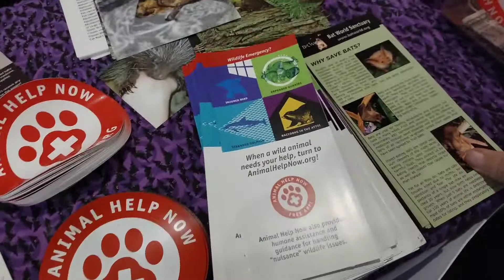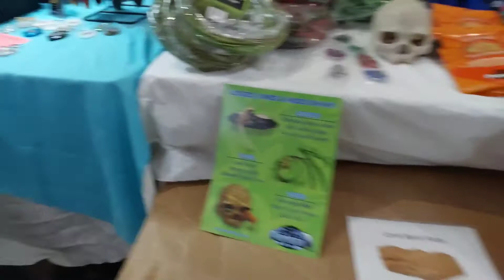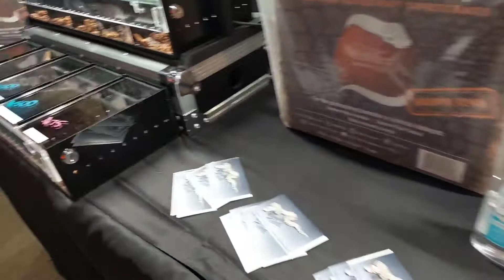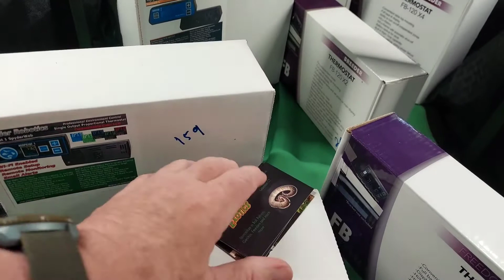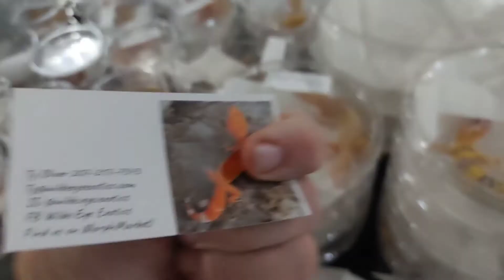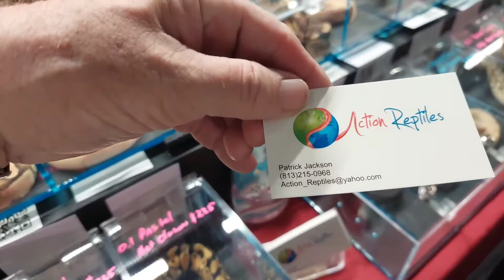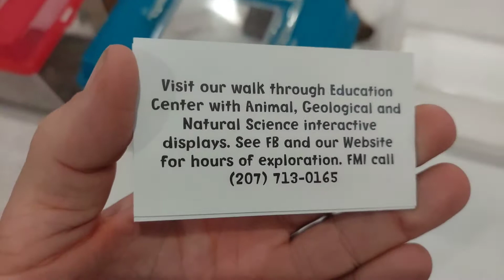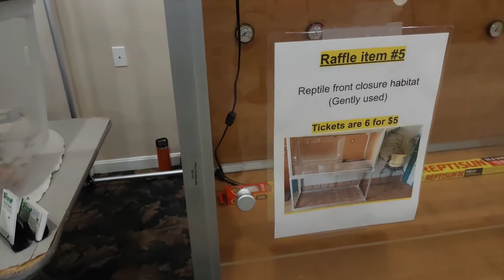Lewiston Maine Reptile Expo 8/29/21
These smaller post pandemic reptile expo was jammed with people.  I'll do a follow-up video talking about some interesting things I found out at the show.   Mr Drew (and his animals too) is an educator and reptile rehabilitator that does a lot for support for these expos.

Photography notes: shot at FHD30 this 42 minute video was 2.65 gb. an hour would have been 3.6 gb. These were filmed with a Samsung A52 5g. I used the Open Camera App because it locks the screen while filming thus preventing  video problems if the screen is touched accidentally.

 I used VN as the editor and to render the final video on my A52 5g.